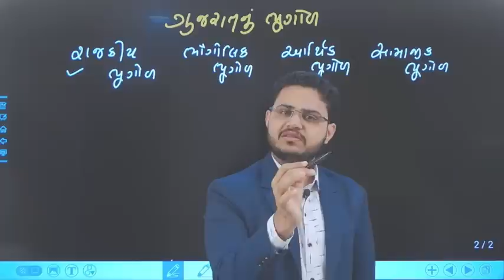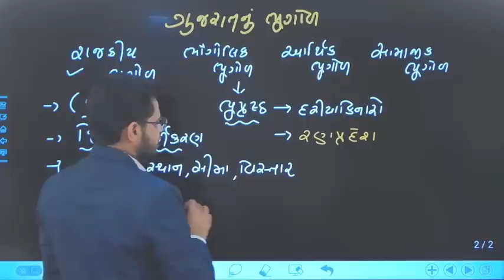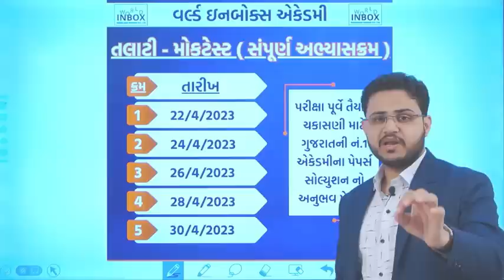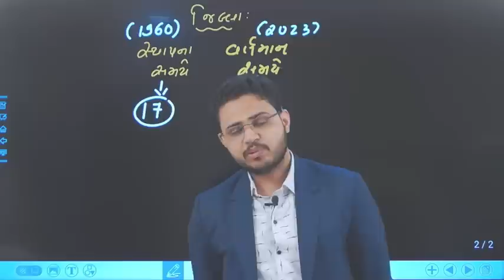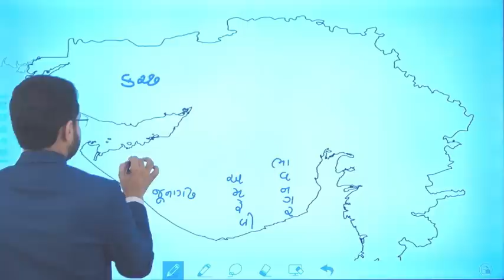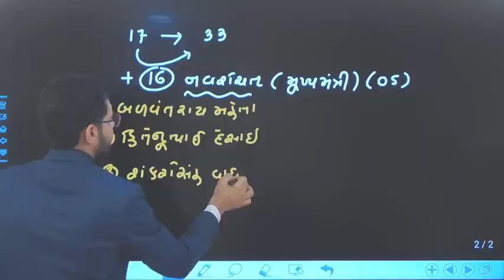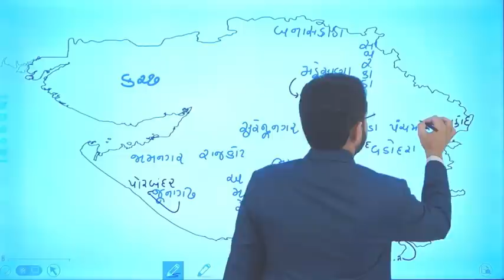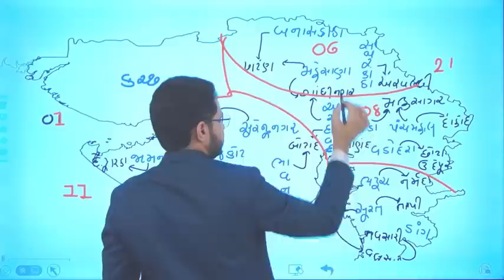LEC - 01 FREE ONLINE BATCH - 02 | PSI / ASI / CONSTABLE | Class - 3 | Lecture By Shivang Raval Sir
FREE ONLINE BATCH | PSI / ASI / CONSTABLE / Class - 3 / GUJRATNI BHUGOL IN GUJRATI

Geography Lecture - 01